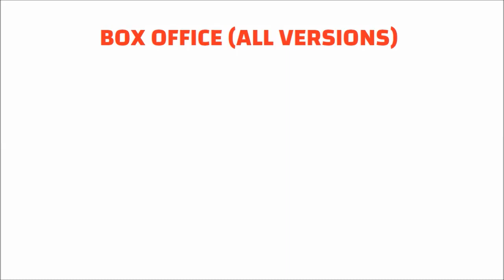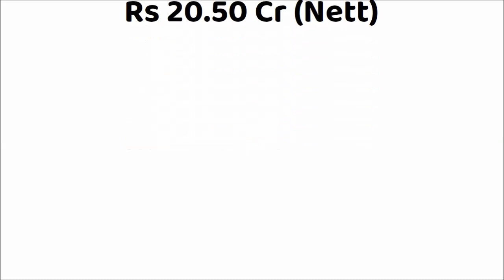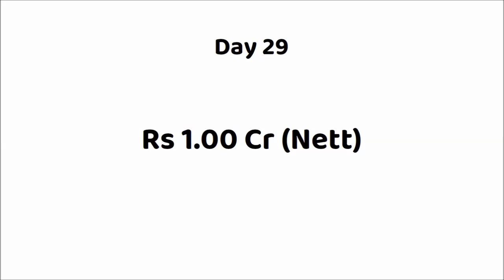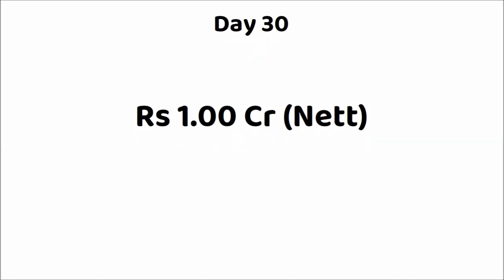Jailer 30 Days Box Office Collection | Jailer Total Worldwide Collection | Rajinikanth | Mohanlal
Movie: Jailer (2023)
Star Cast: Rajnikanth, Mohan Lal, Jackie Shroff, Shiva Rajkumar, Sunil, Ramya Krishnan, Tamannah & Others.